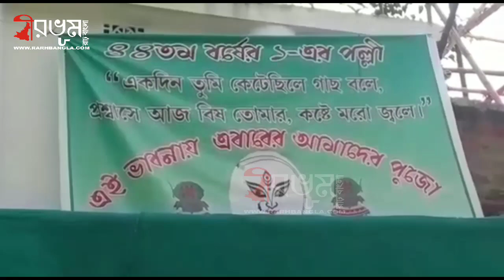Durga Puja 2018 || সিউড়ি ১-এর পল্লী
পরিবেশ বাঁচাও এর বার্তা দিতে সিউড়ির ১এর পল্লীর পুজোর থিম ভাবনা- ইকোসিস্টেম। মন্ডপে ঢুকলেই  দেখা মিলবে নানা ধরনের গাছপালা, কীটপতঙ্গ, নানা ধরনের পাখি,সাপের দেখা। এককথায় মন্ডপের ভিতর আর বাইরে তৈরী করা হয়েছে এক উদ্ভিদ ও প্রাণী জগৎ। সমাজকে একটাই বার্তা দিতে চাই  যে বাস্তুতন্ত্র ঠিক না  থাকলে পরিবেশ বাঁচবে না,আর পরিবেশ না বাঁচলে  আমরা বাঁচবো না।